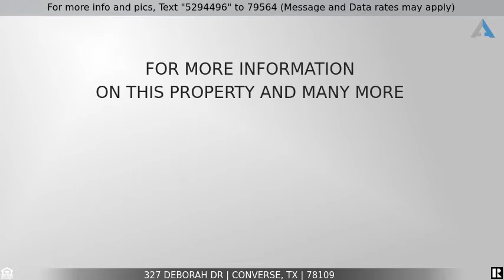Priced at $148,750 - 327 DEBORAH DR, Converse, TX 78109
Home for Sale in Converse

Come out, and view this very cozy well maintained 1-story home in a quiet, established neighborhood. This Open quaint floor plan with Galley style Kitchen, Tucked away primary bedroom with full bath. Secondary rooms are nice size with oversized closets. Enclosed garage can be used as a 4th bedroom which gives the home added square footage easy access to shady backyard and covered patio slab that overlooks the outdoor pool. Property is near Ikea, Randolph Brooks Air Force Base, SAMC, and Beautiful downtown San Antonio.